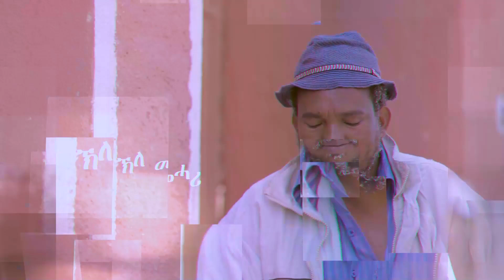Waka TM: New Eritrean comedy 2022 (Fqri Habti) by Tsinat Yohannes (Bako) ፍቅሪ ሃብቲ ብ ጽንዓት የዉሃንስ (ባኮ)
Selam this is Waka TM: New Eritrean comedy 2022 (Fqri Habti) by Tsinat Yohannes (Bako) ፍቅሪ ሃብቲ ብ ጽንዓት የዉሃንስ (ባኮ) enjoy it. and always refining our work to take the fastly growing Eritrea's entertainment to a new level, Waka TM will continue to feed you all the comedy, music, drama, and all kinds of fun and art. Enjoy - like our videos, engage - let us know your comments and share them with your beloved ones on Facebook, Instagram, Twitter, Tiktok and anywhere you like. Peace, and stay safe, and stay healthy. Follow us on 👉👉 Facebook for more 👇. Facebook